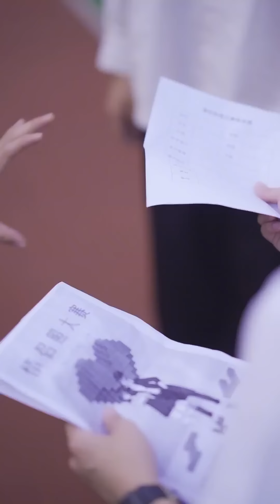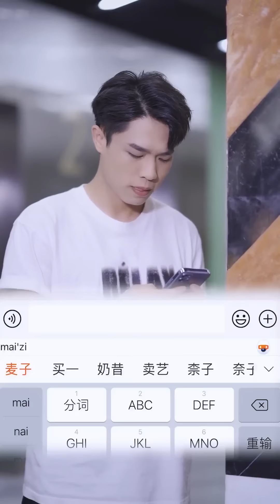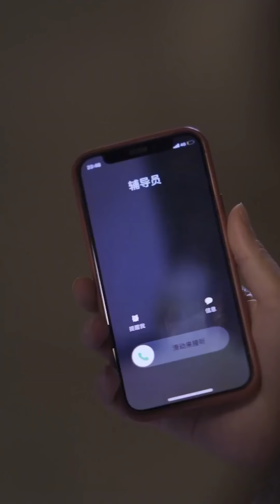花心男友出軌頂級綠茶，灰姑娘發現後當場崩潰，聯合發小展開報復！ 【麥子七】